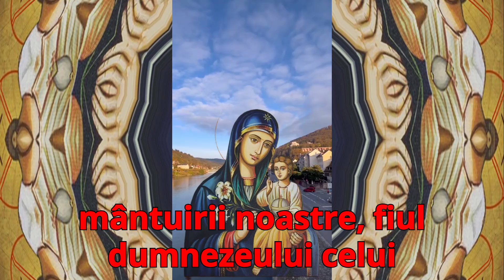IATĂ, RUGĂCIUNEA CARE IȚI PĂZEȘTE CASA, FAMILIA ȘI ALUNGĂ RELELE DIN VIAȚA TA